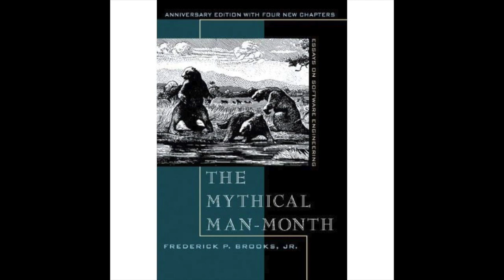The Mythical Man - Month Chapter 6 | Passing the Word Review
In this video, we’re going to be looking at The Mythical Man-Month Chapter 6, which is called. And is about communication between architects and builders. This builds on the previous chapters which talked about the necessity of architects to immune conceptual integrity in their products.

The first part of this communication is manual. This is the external specification of the product detail. It talks about what the end-user sees and what he or she is able to interact with.

It is important to note, however, that the manual is not meant to describe what the user does not see. This is not prescriptive of whatever it is that goes on under the hood of the software it pertains to.

Details that granular are the purview of the implementers. There is also something to be said in the manual for what is not in the product. These are things that are out of scope which implementers might be tempted to add to the product while they’re working on the project as a whole but which would likely be a distraction from the main mandate of the software.

Watch the video to the end to catch the full glimpse of the mythical man-month chapter.6